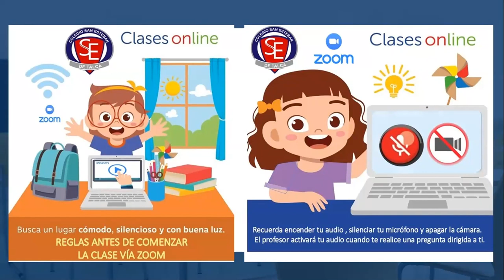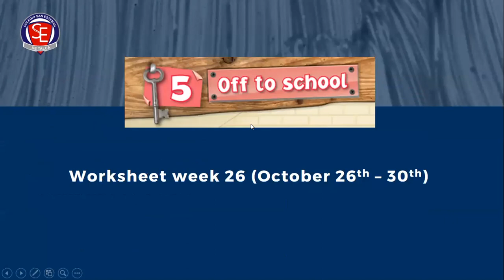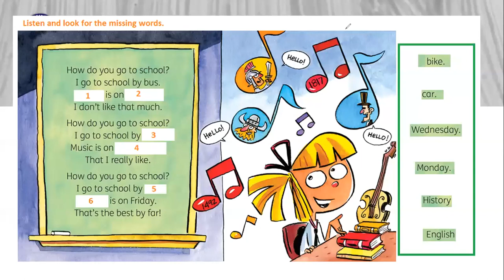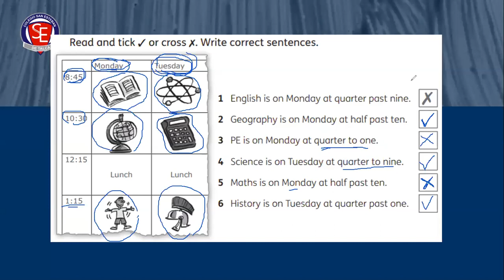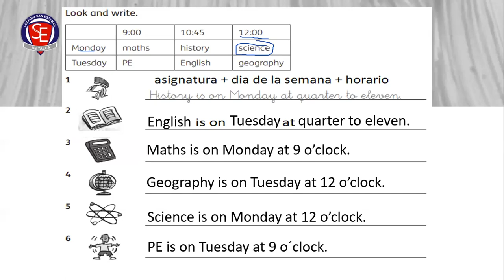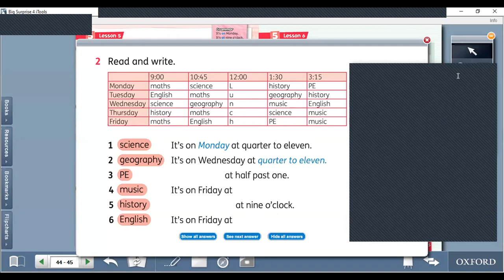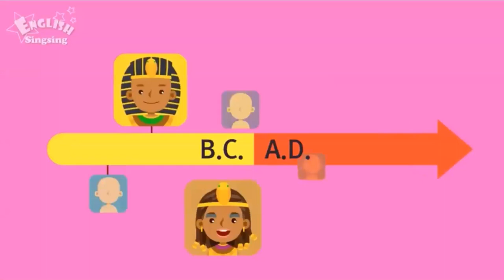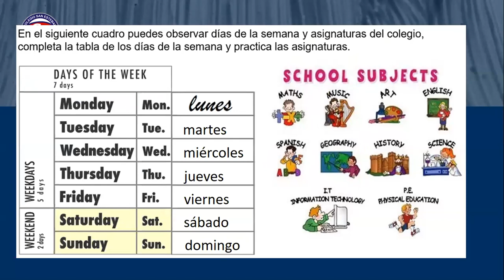Clase Inglés ZOOM 4°A-B martes 03 de noviembre 2020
Unit 5 Off to school
Days of the week
School subjects